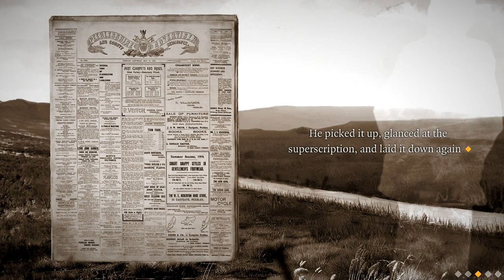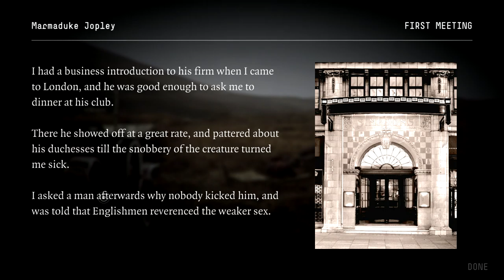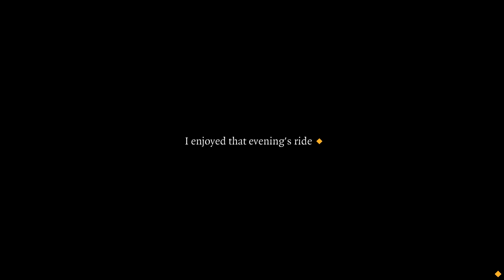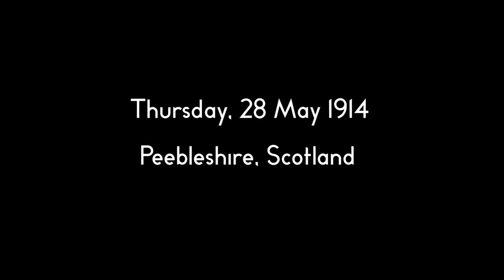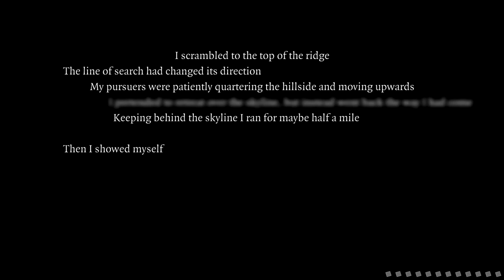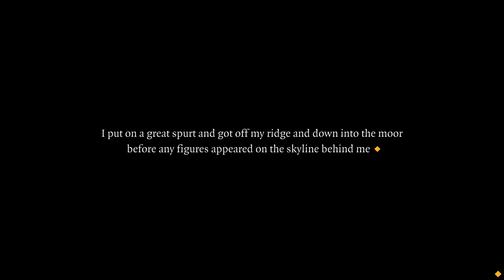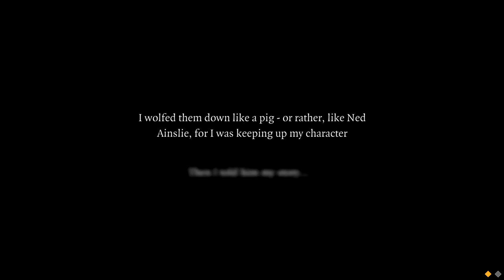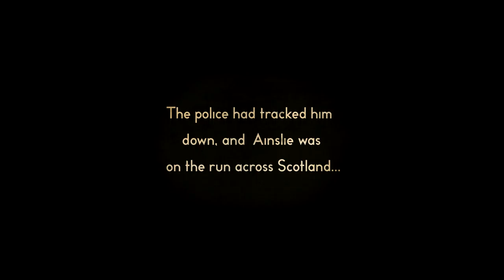The Lion's Den | The 39 Steps | Episode 6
Welcome to my The 39 Steps Let's Play Series.
Key Features:
8 different storytelling mechanics, 25 collectible items and 16 awards to be unlocked.

Intro Music
Funeral March of a Marionette
David_B_Jolley
Licensed from Luckstock.com
Outro Music
Memories